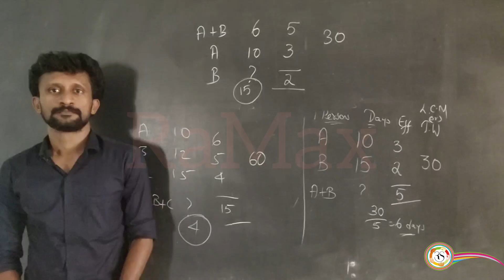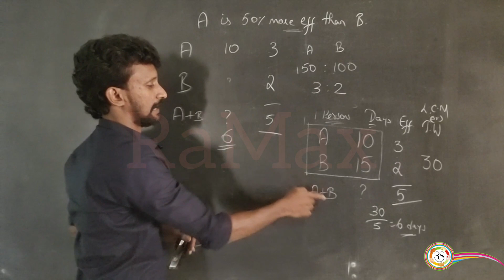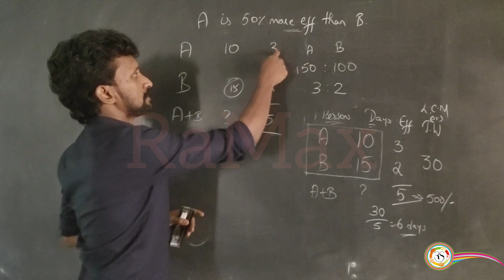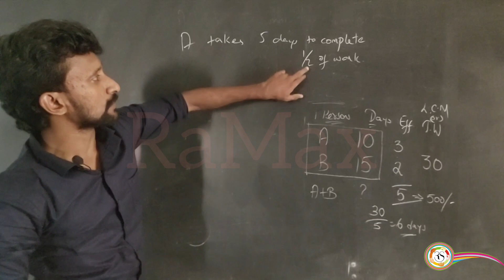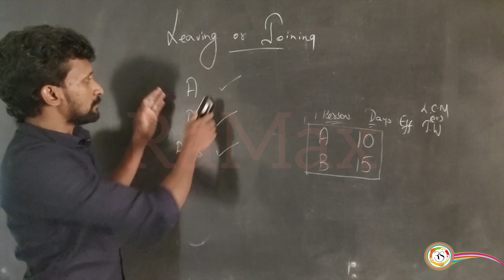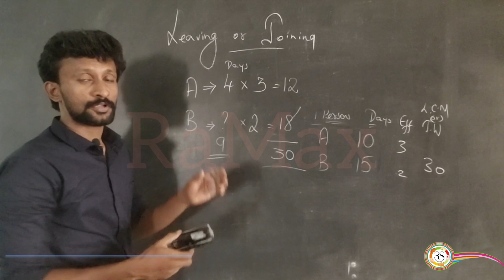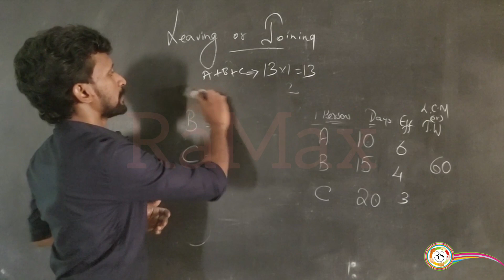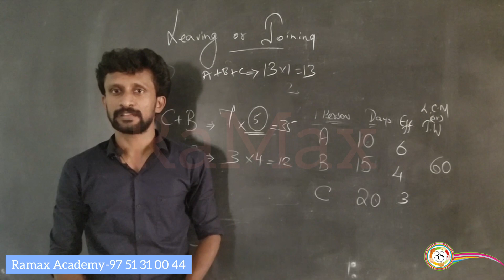Time and work- Basics part 2 I Beginners I IBPS PO I CLERK I RRB PO/CLERKI TAMIL I2020 I Placements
Time and work concepts well explained in Tamil for all competitive examinations and placements